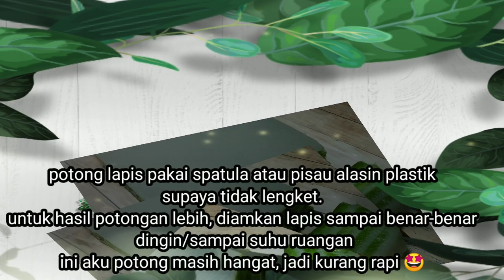Cara Membuat Lapis Pandan Tapioka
Lapis Pandan Tapioka
Kenyal dan Lembut

Bahan lapisan pandan
165 ml santan (150g kelapa )
265 ml sari daun pandan
Peras dari 20 lembar daun pandan
200g tepung Tapioka
35g tepung beras
200g gula pasir
1/2 sdt garam

Bahan Lapisan putih
430 ml santan (150g kelapa)
200g tepung Tapioka
35g tepung beras
200g gula pasir
1/2 sdt garam